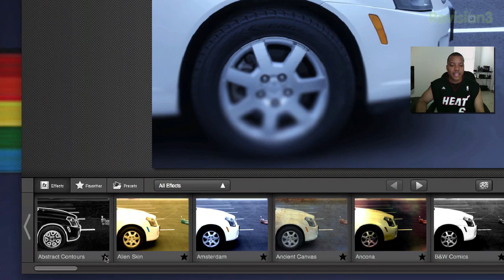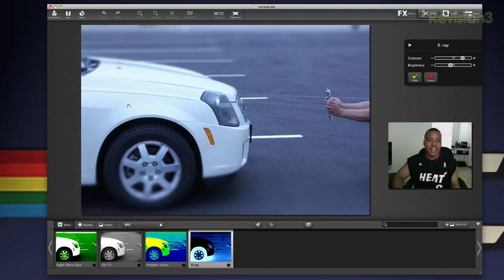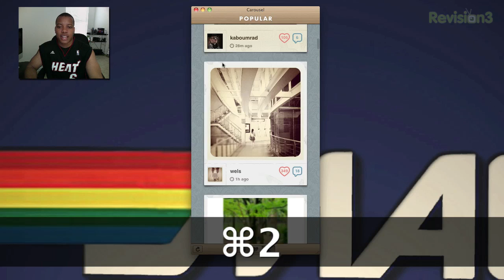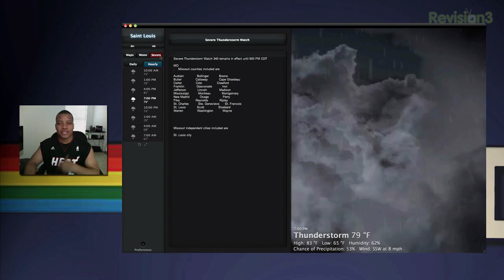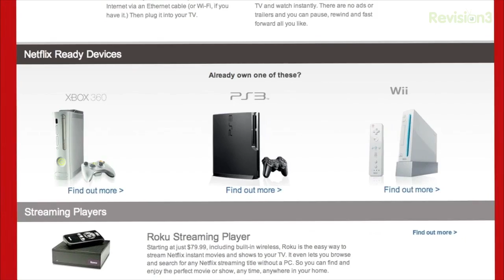Soldier Knows Best - What's in My Dock: (v.16)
Netflix: goo.gl/llurL

In this episode, I demo my favorite Mac apps. I cover FX Photo Studio PRO, Carousel (Instagram), Modern Combat: Domination, and Weather HD. Check it out!